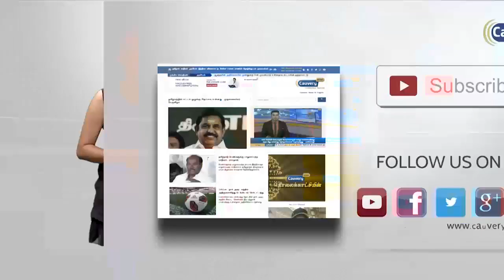ரபேல் ஆவணங்கள் திருடப்பட்டு விட்டன-மத்திய அரசு | Rafale